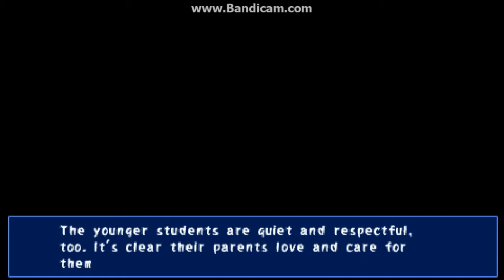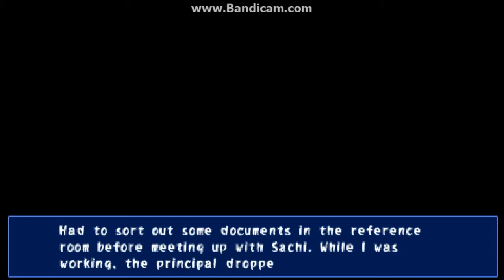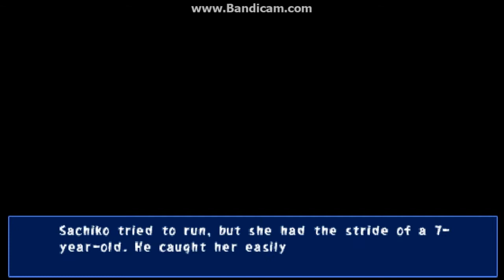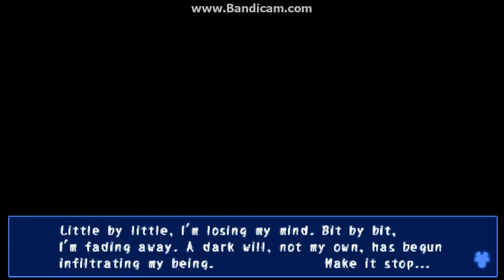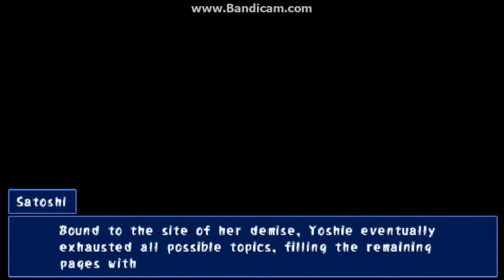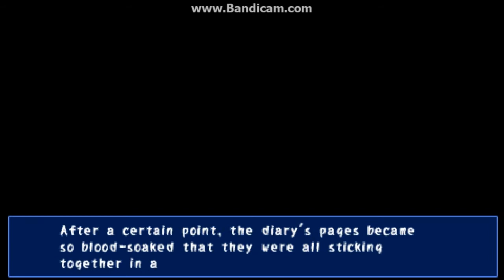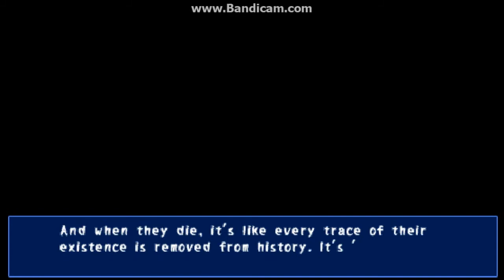Jake Plays: Corpse Party (Blind) Episode 42: Sachiko's Mom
We converse and then head to the room behind the two statues to find... Sachiko's mother.